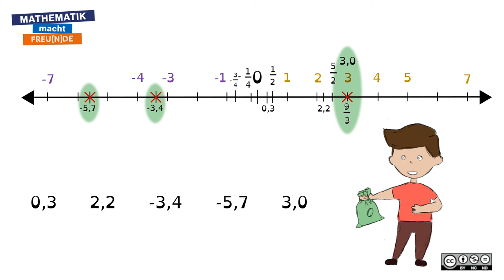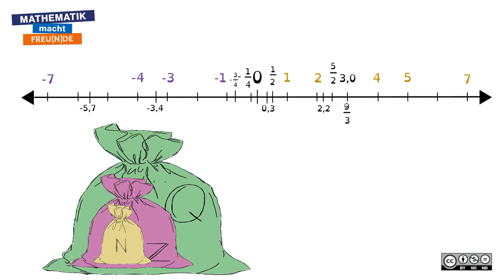Zahlenmengen - Zahlengerade BASIC 2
Zahlenmengen und ihre Darstellung auf der Zahlengerade